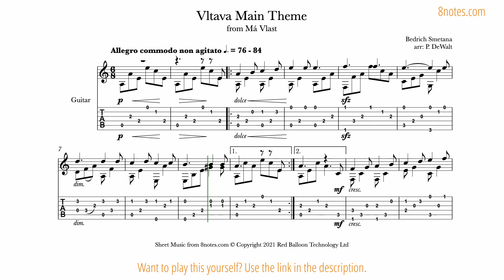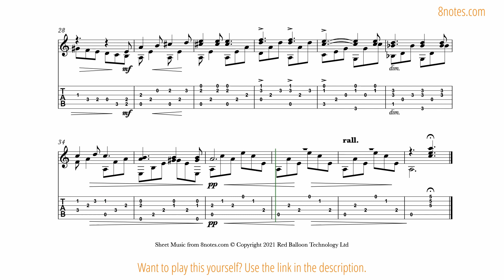Theme from Smetana's Vltava - arranged for solo Guitar (video score)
Sheet music for Bedřich Smetana's Vltava (Main Theme)
Intermediate version arranged for guitar by Philip DeWalt